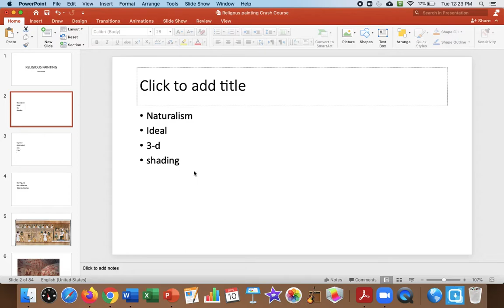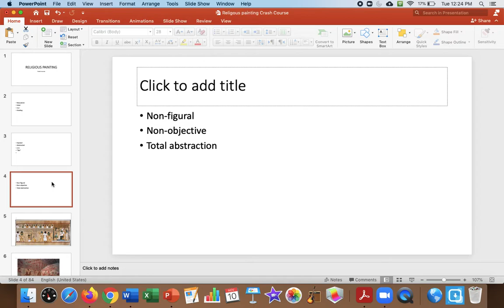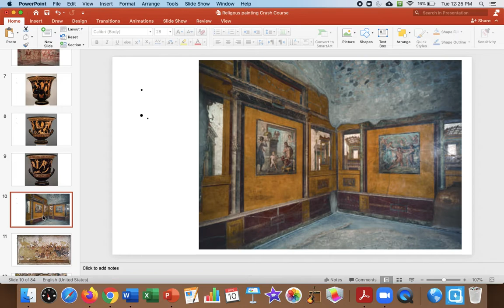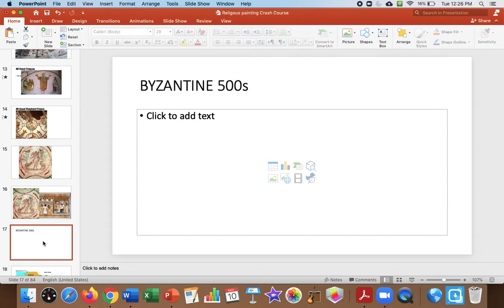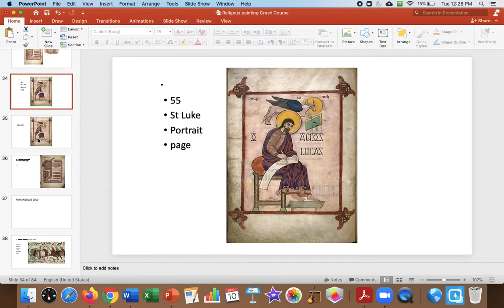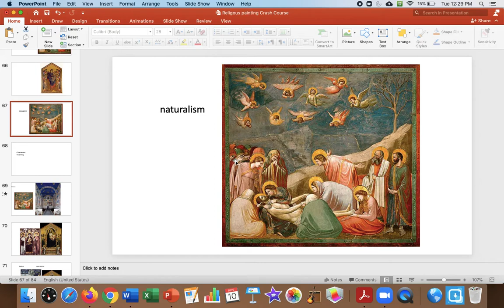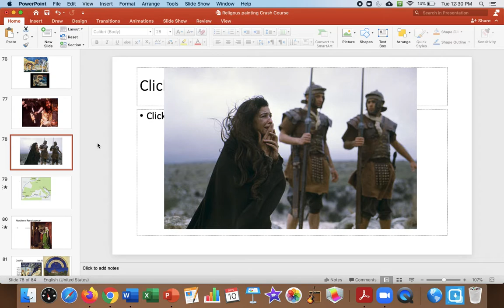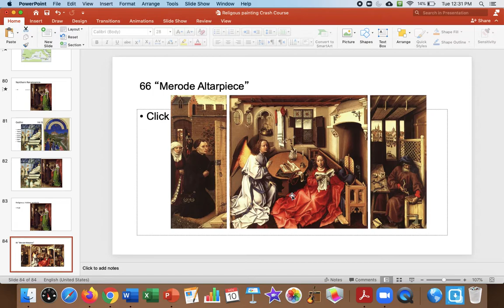Early Religious painting: 200- 1400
An 8 minute review of basic painting techniques then a look at Early Christian , Byzantine, Hiberno Saxon, Late Gothic, Proto Renaissance of Giotto, and Northern Renaissance